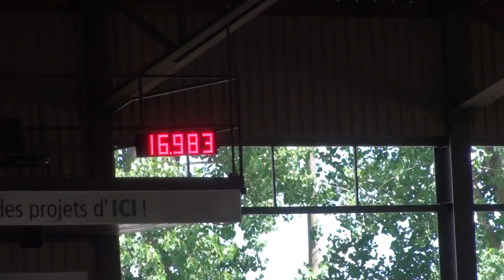Karine 16 983